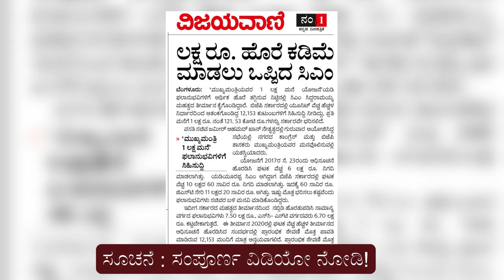ಮುಖ್ಯಮಂತ್ರಿ 1 ಲಕ್ಷ ಮನೆ ಯೋಜನೆಯಲ್ಲಿ ಗುಡ್ ನ್ಯೂಸ್ ಕೊಟ್ಟ ಸಿಎಂ ಸಿದ್ದರಾಮಯ್ಯ | 1 ಲಕ್ಷ ರೂ ಆರ್ಥಿಕ ಹೊರೆ ಕಡಿಮೆ!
Thank you❤️manukumargn